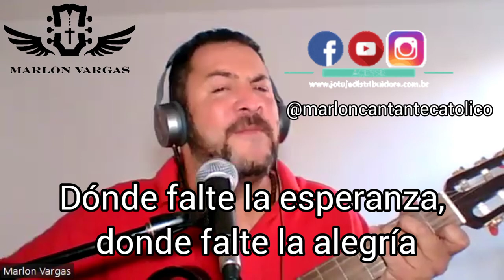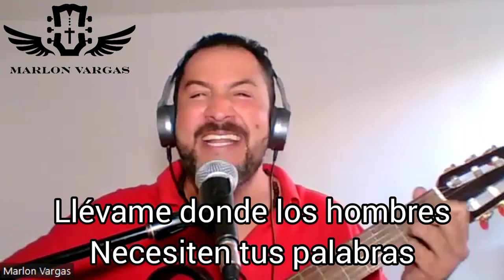Alma Misionera, cover Marlon Vargas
Autor: P. Enrique García Vélez, Hermosa canción de evangelización, interpretada por el cantautor católico @MarlonCantanteCatolico